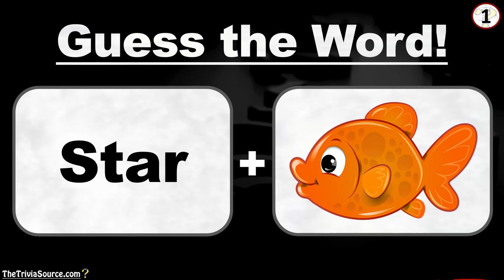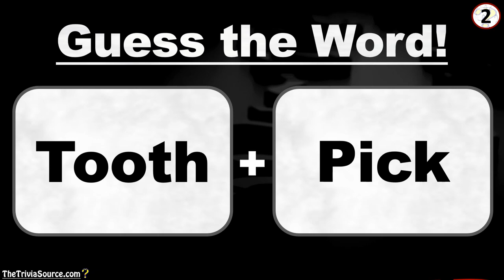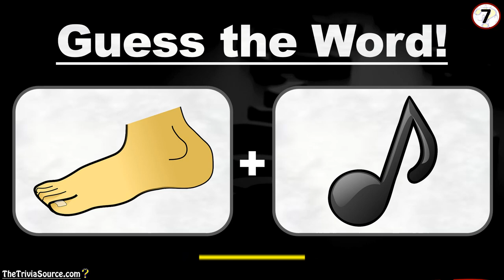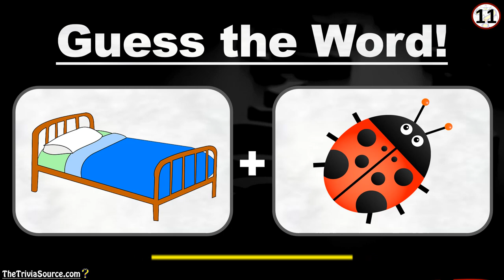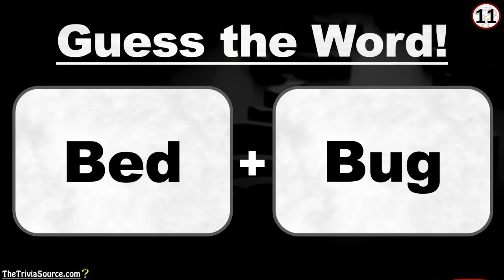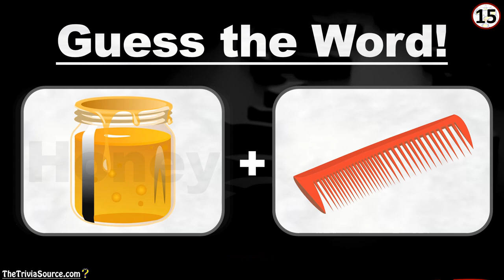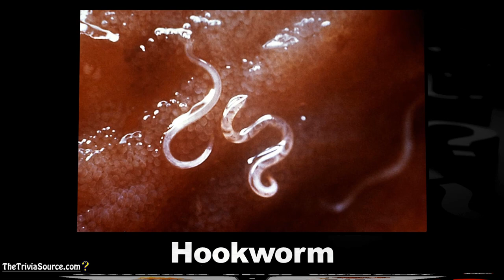Guess The Word Quiz - Compound Words from Pictures Puzzle - #1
Twenty puzzles to put your wits to the test,